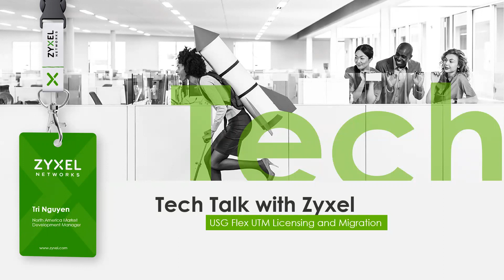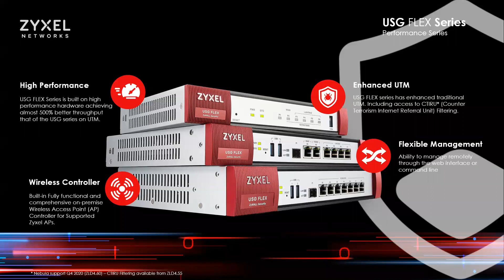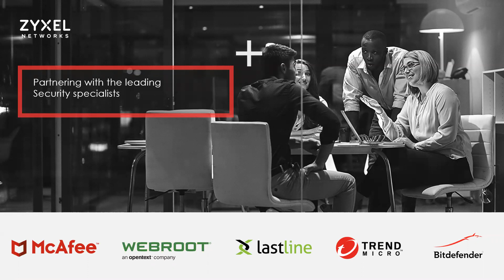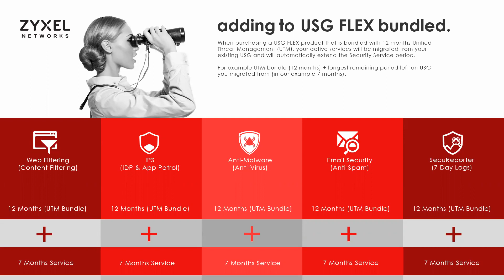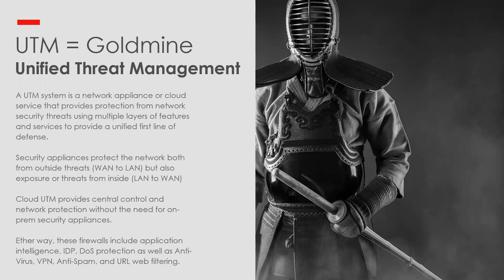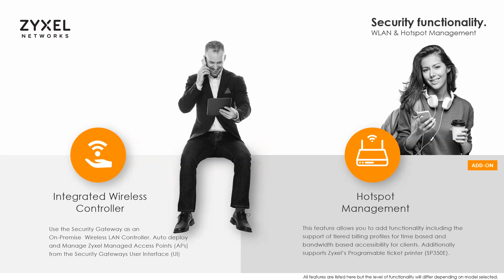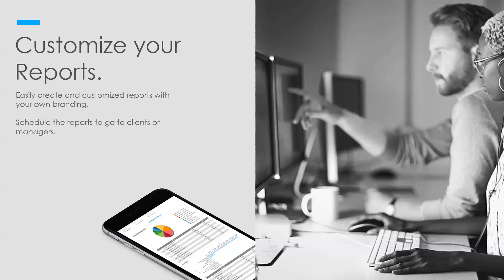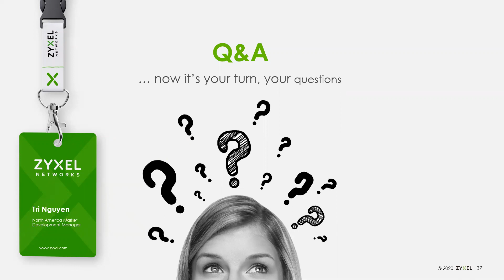ZYXEL | Webinar: Tech Talk: USG Flex UTM Licensing and Migration (07-14-2020)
Zyxel's USG Flex SecurityFirewalls offer a whole variety of UTM licenses to protect your network. Find out more about how to manage your licensing and how to easily migrate existing USG platform models to the new USG Flex equivalent models.